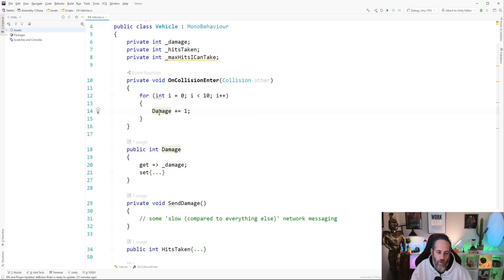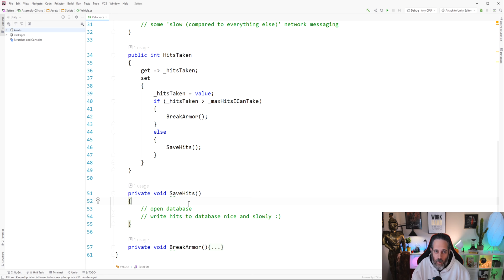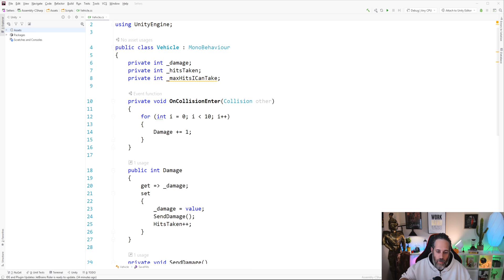The 8 Game Code & Architecture Mistakes We ALL Make - Unity3D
Game architecture is hard and getting it right is nearly impossible.  We all make a lot of mistakes.. and today I'm going to point out 8 of those game development mistakes, show how to avoid architecture pitfalls and push for a more SOLID implementation for your unity3d game.  I'll show you how to keep clean code and clean architecture in this devlog.